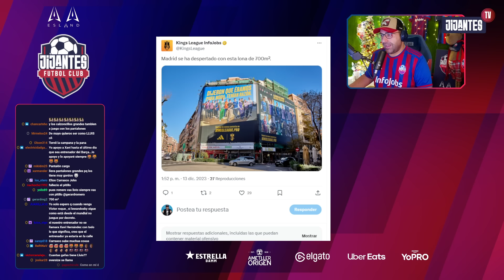¿Está en CRISIS el BARÇA? ¿Es XAVI el entrenador INDICADO para el BARÇA?